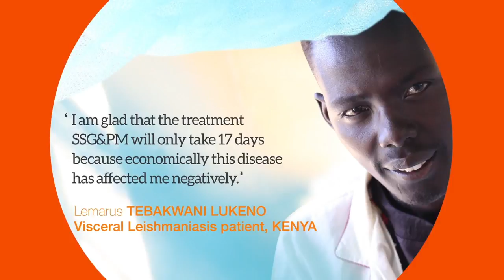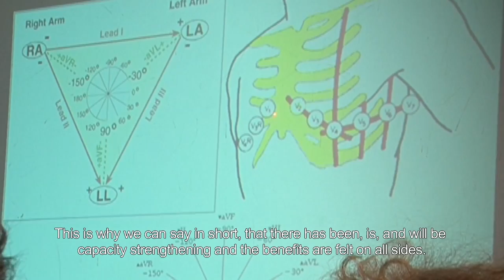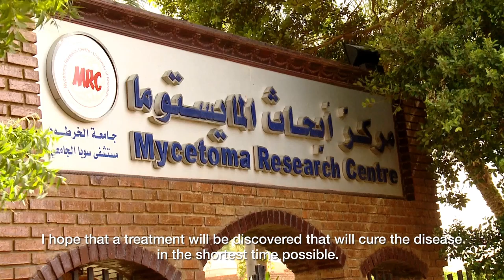Impact for neglected patients: DNDi Business Plan 2015-2023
After having built the world’s largest drug development pipeline for the most neglected diseases, DNDi has unveiled plans for a more flexible, dynamic portfolio approach, integrating various operating models to better respond to the needs of patients, notably in low- and middle-income countries. The plan also paves the way for new diseases to be taken up in DNDi’s portfolio.

In the Business Plan for 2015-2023, DNDi remains committed to developing treatments for African sleeping sickness, leishmaniasis, and Chagas disease as well as filarial diseases and paediatric HIV. DNDi is also launching new research and development (R&D) projects for hepatitis C and mycetoma, two very different diseases that share one key challenge: the existing system of biomedical innovation has failed to deliver safe, effective, quality products that are affordable to poor populations.